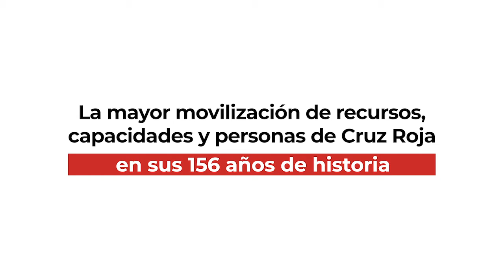Seis meses respondiendo: Carmen Martín, directora del departamento de Salud | Cruz Roja RESPONDE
Hace seis meses nuestras vidas cambiaron de golpe. En Cruz Roja respondimos desde el primer momento, movilizando a más de 60.000 personas voluntarias en todo el territorio. Apoyando así a millones de personas frente a la COVID19.

"En materia de Salud nos vamos a centrar en digitalizar todos los procesos que antes hacíamos de forma presencial y la realización de campañas de sensibilización sobre la COVID19 con aquellos colectivos más prioritarios", Carmen Martín, directora del departamento de Salud.